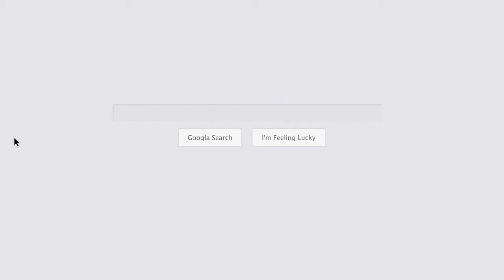Plumber in Rancho Cucamonga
Inland Cal Plumbing provides plumbing services to the Inland Empire. Open 24/7/365 we're here to help you whether it's an emergency or a regular plumbing repair like water installation. We're here to help you give us a call today.

Address:
7168 Archibald Ave, Rancho Cucamonga, CA 91701, USA

Plus Code:
4CF4+J9 Rancho Cucamonga, California, USA